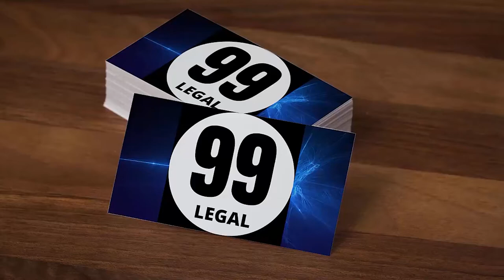What is anticipatory bail | procedure for anticipatory bail | 99 Legal Firm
Your comments encourage me to produce quality content, please take a second and say ‘Hi’ in the comments and let me and my team know what you thought of the video.